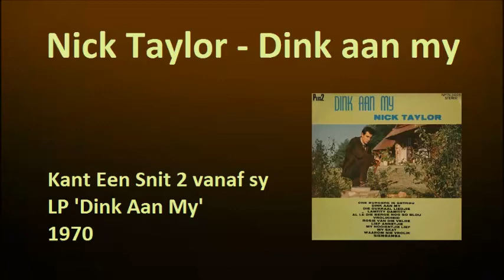Nick Taylor - Dink aan my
Nick Taylor met "Dink aan my" vanaf sy langspeler met dieselfde titel.